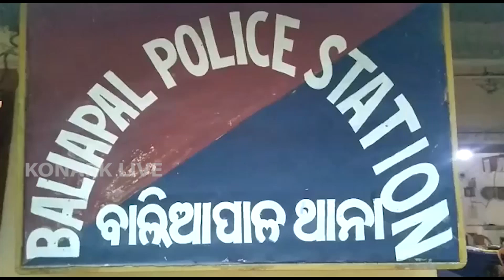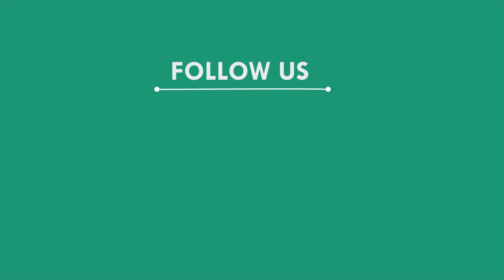ପୂର୍ବ ଶତ୍ରୁତାକୁ କେନ୍ଦ୍ରକରି ୨ ଯୁବକଙ୍କୁ ସଙ୍ଘବଦ୍ଧ ଆକ୍ରମଣ, ବାଲିଆପାଳ